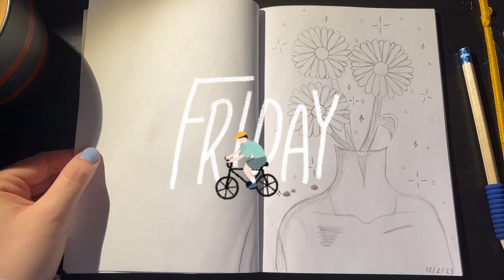✨short vlog 4: plants, crochet and hamster 🌿🐹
This week is a short vlog since I had some things to do that I couldn't film, I even had some technical difficulties.